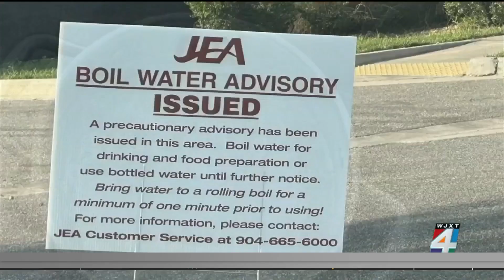Water main break triggers boil water alert for 25K customers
Baptist Medical Center South, Ponte Vedra High School and River City Science Academy are among 25,000 customers impacted by a water main break and boil water advisory.